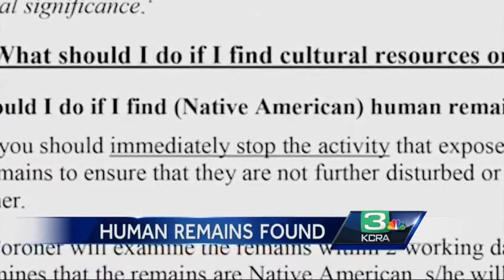Historic bones found at West Sacramento building site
Two skulls and bones found at a construction site are the remains of centuries-old Native Americans.